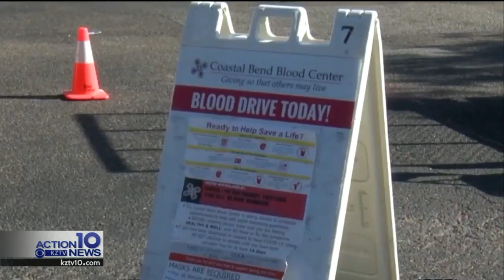Blood drive approaches to meet plasma shortage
With a plasma shortage, a blood drive is being held. If you've had COVID and recovered your blood could save the lives of some battling COVID now.